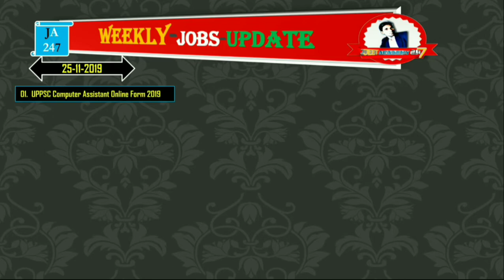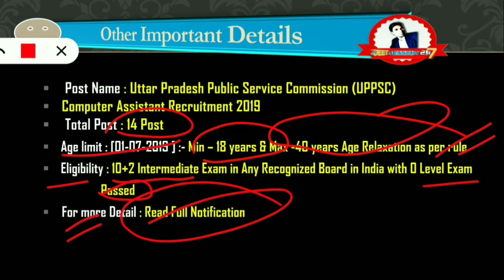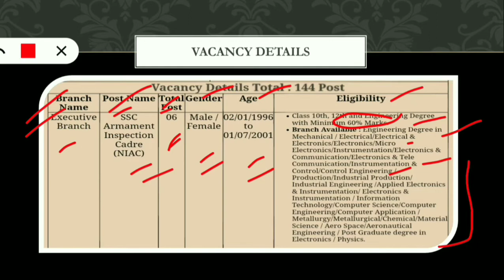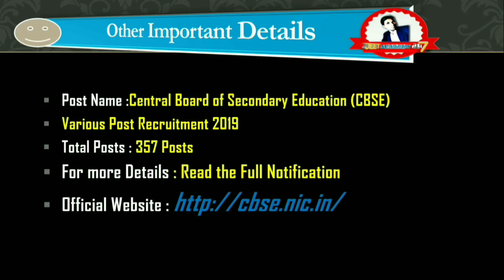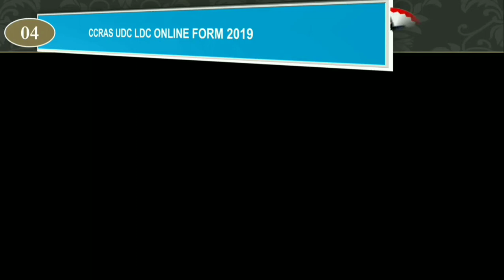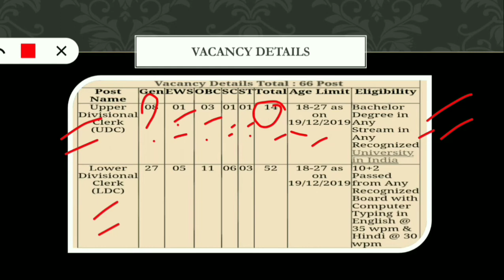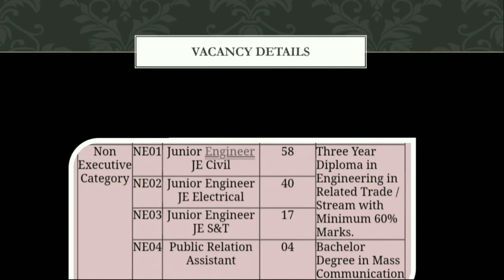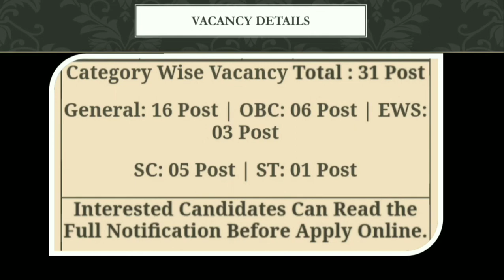Weekly Jobs Update | 25-11-2019 | UPSC | SSC| RAILWAY | BANKING | Other Exams Updates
👨‍🏫 ABOUT THIS VIDEO 👩‍🏫
👨‍🏫👨‍🏫नमस्कार दोस्तों ! इस Video में मैंने कुछ सरकारी नौकरियों की जानकारी सप्ताहिक रूप में प्रस्तुत करने की कोशिश की है उम्मीद है यह कोशिश आपको पसंद आएगी | अतः आपसे अनुरोध है कि कृपया इस वीडियो को  एक बार जरूर देखें और पसंद आए तो इसे अपने दोस्तों के साथ शेयर करें|  धन्यवाद! 🙏🙏🙏🙏